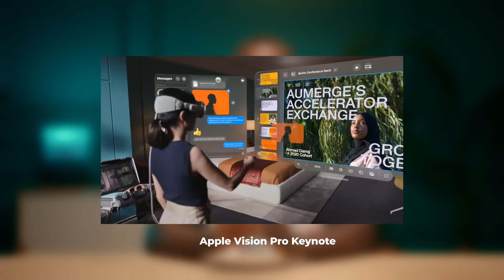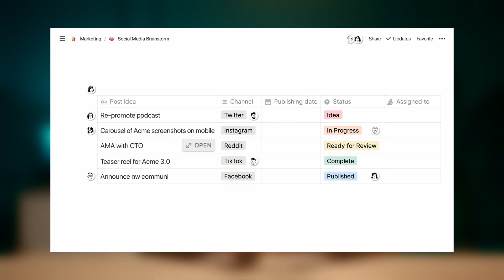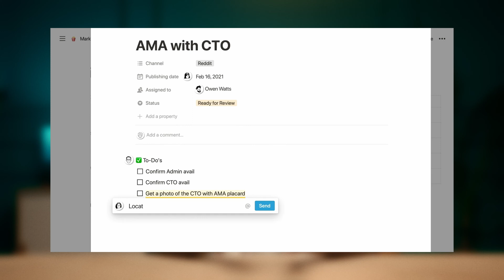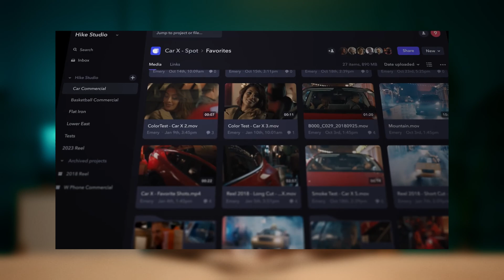The Future of Creativity: 5 Technologies Redefining Art and Design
Dive into the world where creativity meets technology! In this eye-opening video, discover how five cutting-edge technological advances are revolutionizing the creative industry. Perfect for photographers, filmmakers, designers, and artists, this exploration is not just informative but a gateway to the future of digital art and design.

🌟 What You'll Discover:

1. Artificial Intelligence (AI) in Art: Unravel how AI and machine learning are redefining creative processes, featuring tools like Midjourney and Adobe Generative Fills.
2. Virtual Reality (VR) & Augmented Reality (AR): Experience the transformative impact of VR and AR in immersive design and interactive filmmaking.
3. 3D Printing in Design: Witness the evolution of 3D printing, creating everything from avant-garde fashion to futuristic furniture.
4. Advancements in Digital Imaging: See how ultra-high-resolution imaging is changing the landscape of photography and film.
5. Cloud-Based Collaboration for Creatives: Explore how platforms like Notion and Frame.io are reshaping remote teamwork in creative projects.

🚀 Why This Video Is a Must-Watch:

1. Learn how to incorporate these innovations into your own artistic endeavors.
2. Discover new tools that can elevate your creative workflow.